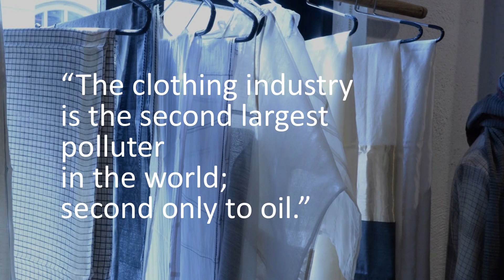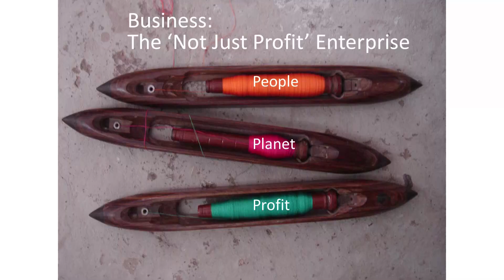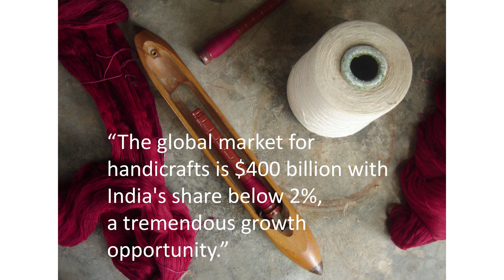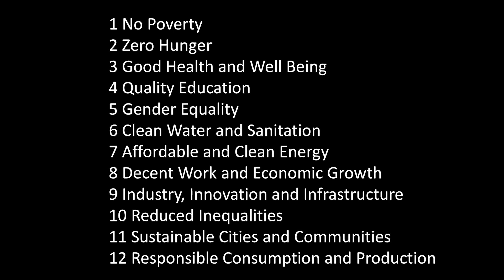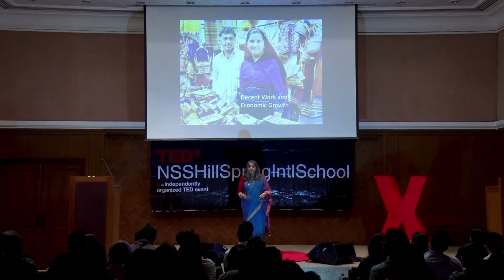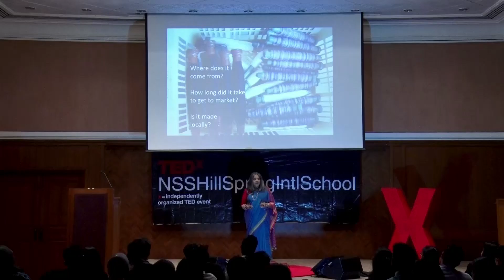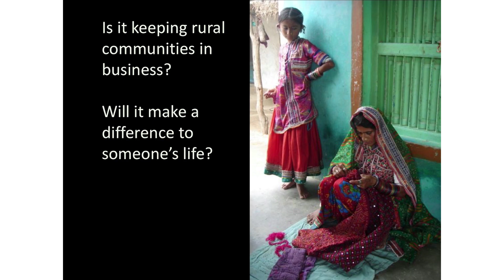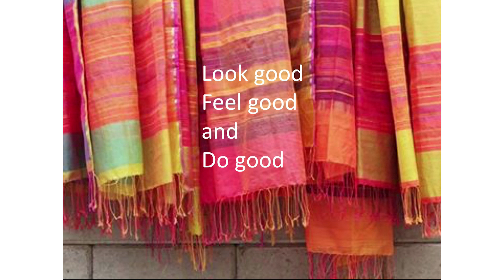Hand Made in India – Sustainability, Craft, Fashion | Radhi Parekh | TEDxNSSHillSpringIntlSchool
What if you were told you were a prime suspect for failing a hygiene test? And wait, not just you, but most people? Radhi Parekh speaks how considerate choices of apparel can make a considerable difference to the environment, towards nurturing exquisite indigenous textile traditions and towards sustaining artisan livelihoods eventually enabling their empowerment. Full of aesthetic insights and inspiring stories, Radhi’s talk encourages us to nurture a sensibility of refined tastes that also eliminates toxic waste.

Radhi Parekh, a graduate in Visual Communications from the National Institute of Design (NID, Class of 1980), returned to India in 2009 from a career spanning two decades, three continents, and several technologies. From designing and illustrating children’s books at Usborne Publishing, London, and multimedia games in San Francisco, to creating online software solutions in Silicon Valley for Oracle and eBay| Paypal, Radhi helped expand their footprint by advocating localization, to build truly global products. In 2011, Radhi founded ARTISANS' a social enterprise ‘where art craft and design converge’ in Kala Ghoda, Mumbai. She insists “Indian handicrafts lose their Third World, cheap and cheerful” tag and is convinced of the need to exhibit and support handmade Indian luxury products “before they become obsolete”.